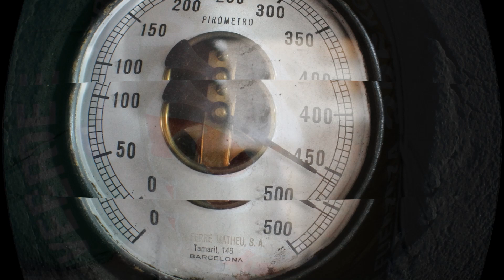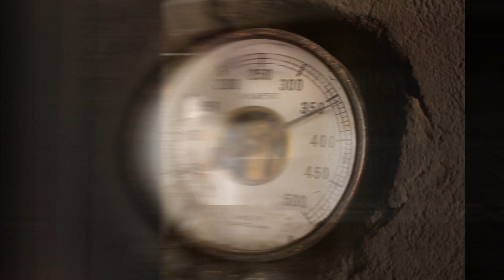Manolo Villar fent 'mones' any 2015